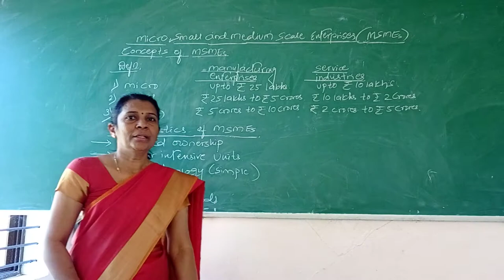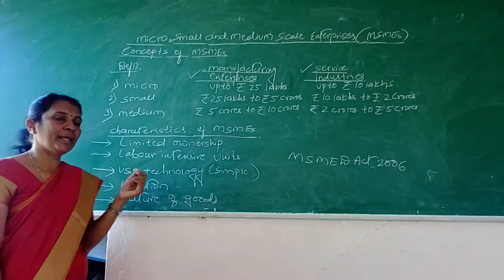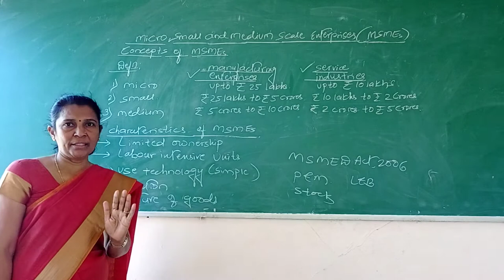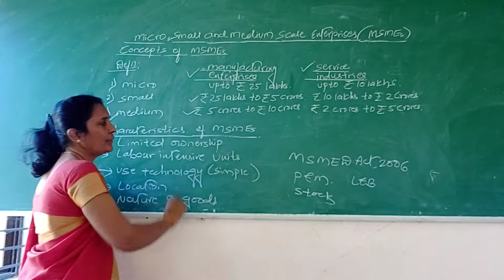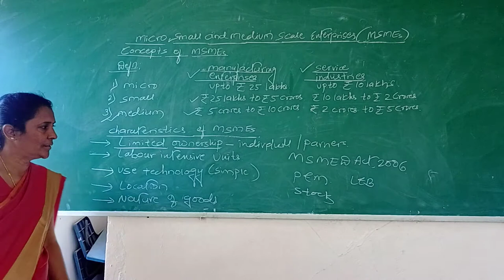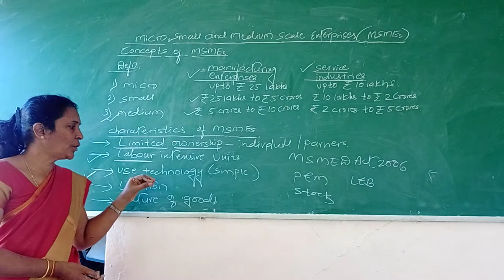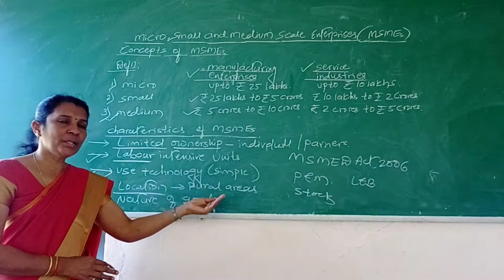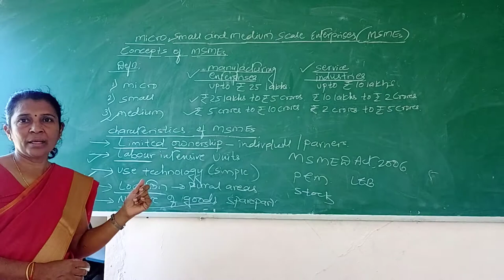B.com 1st Sem/ chapter 2/ part1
Micro,Small and Medium Scale Enterprises - concept